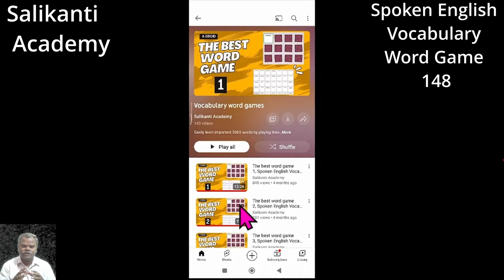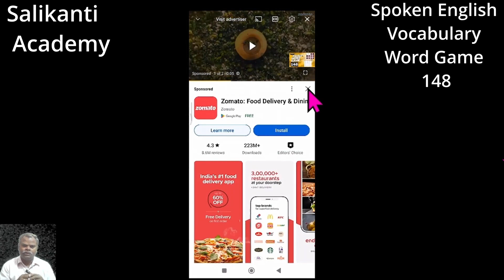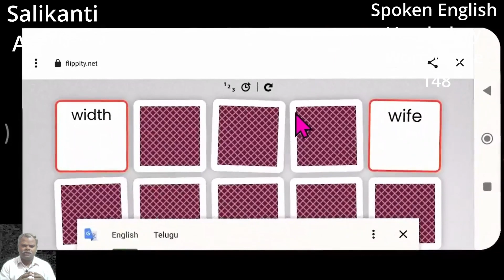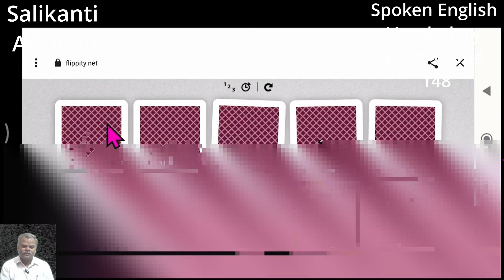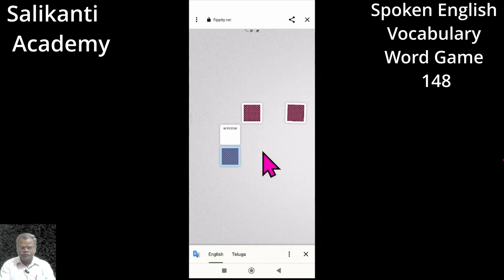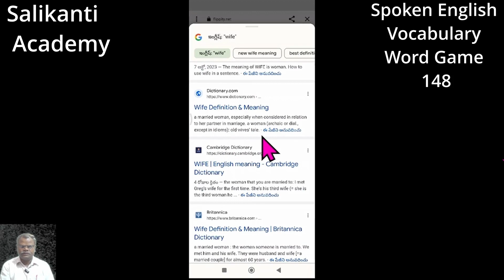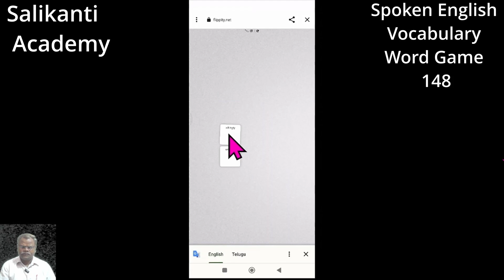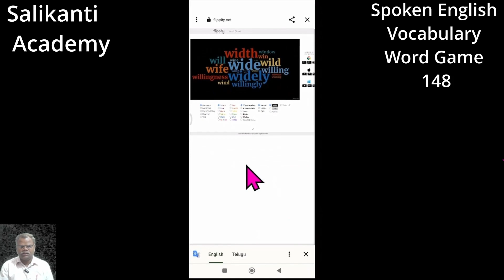The best word game 148, Spoken English Vocabulary word game, Memory, Matching and Scramble games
7
Memory game W
8
Memory game W
4
Matching game W
4
Scramble game W
4
Read  game W